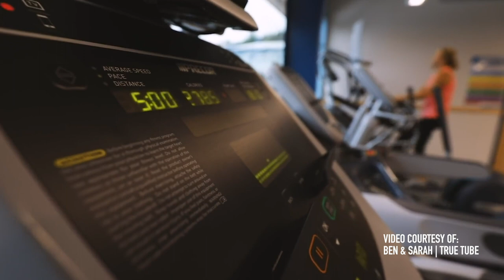Sarah True At Kona | Triathlon Journey To The Ironman World Championships 2019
Sarah True's journey to the Ironman World Championships in Kona has been an eventful one! With two DNF's before qualifying late in the summer at Ironman Mont Tremblant, it's been a year of experiences and Sarah has shared her thoughts with GTN!

With special thanks to Ben & Sarah | True Tube!

Sarah True knows all about the term fourth. The America finished in the position no athlete really wants at the pinnacle of sporting endeavour, the Olympic Games in London 2012.

Having moved on from draft legal ITU racing after her 2nd Games in Rio 2016, she moved up to the Ironman 70.3 distance with relative ease, securing 4th place at the Chattanooga event in 2017. Fast forward to 2018, and once again the first spot after the podium was hers at the Hawaii Ironman, that 4th place representing a superb debut at the event.

However, 2019 proved to be a year of drama, with True collapsing whilst holding the lead in not one, but two Ironman events during the marathon. She grabbed her slot at the last available weekend of qualifying, and that means Kona will be her.. Yes you guessed it.. her FOURTH Ironman since June!

So in this video Fraser chat's with Sarah all about the highs and lows of this year so far, and how it has felt for her!

If you'd like to contribute captions and video info in your language, here's the

Give It All Up (Explicit Version) - Pastis